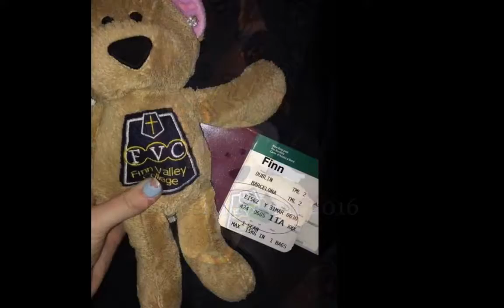Finn Valley College School Tour 2016 Barcelona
Check out the school tour of Barcelona by Finn Valley College, Stranorlar in 2016.